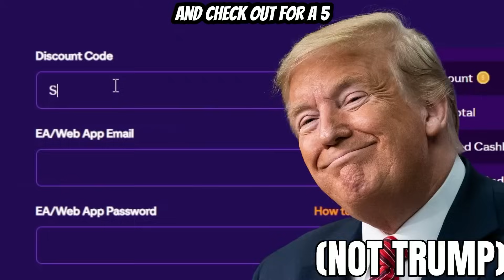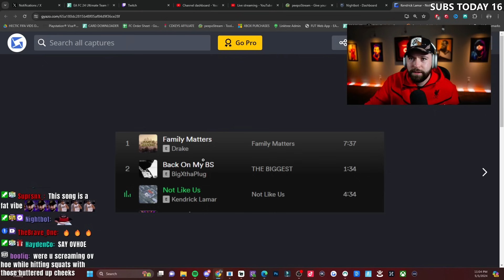725k TRIPLE TOTS PACKS & BUNDESLIGA TOTS FUT CHAMPS REWARDS!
OPENING 725k TRIPLE TOTS PACKS & BUNDESLIGA TOTS FUT CHAMPS REWARDS!